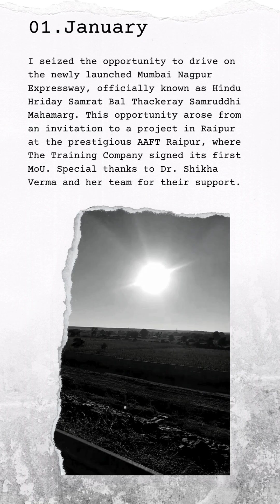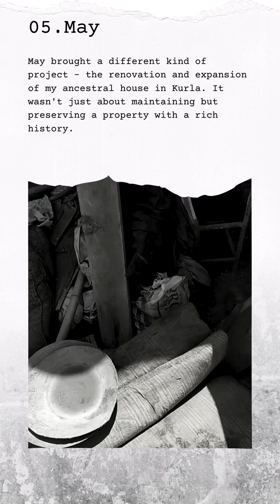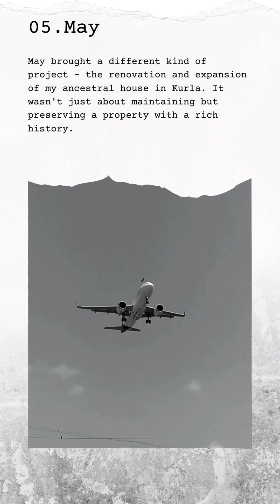Recap of My 2023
Reflecting on 2023: A Year of Challenges, Triumphs, and Growth

Gear I Use:
- Mobile for Vlogging

Car Accessories:
- Stanley Tool Kit

Editing Software: Windows MovieMaker

Best Regards,
Wicky David.